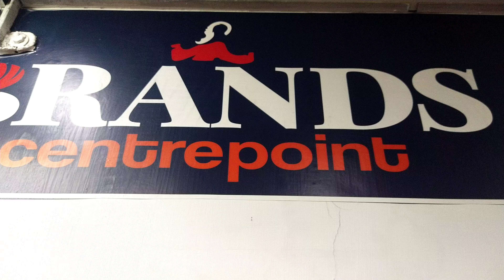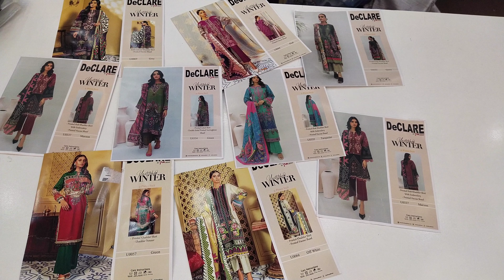Buy Ladies Khadaar suit | Ladies Winter collection wholesale Price 2023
Buy Ladies khadaar suit  | Ladies Winter collection wholesale market
Leadies Unstitched Suit
Leadies Unstitched Khaddar 2023